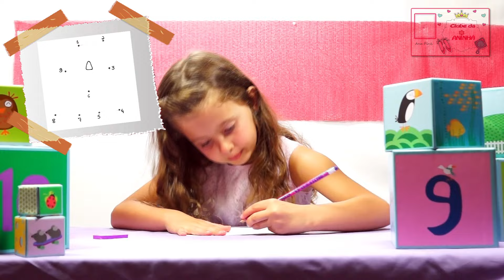Fazendo um jogo de ligar os pontinhos - Clube da Aninha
Olá, amiguinhos!

Sabe aqueles joguinhos de ligar os pontinhos?

Toda revista ou livro de atividades para crianças vem com um monte deles, não é mesmo?

Você sabe que é super fácil de fazer e você mesmo pode fazer o seu joguinho?

E neste episódio mostro passo a passo como vocês podem criar seus próprios jogos de ligar os pontinhos e pra isso vocês só precisam de:

• Lápis
• 2 folhas de papel (uma com o desenho e outra branca para fazer os pontinhos)
• E claro, muita imaginação!

Vamos lá?

Bom, espero que tenham gostado e experimentem fazer este joguinho para se divertirem com seus amiguinhos.

Beijinhos

Ana Pink

CLUBE DA ANINHA
Imaginar é a melhor diversão